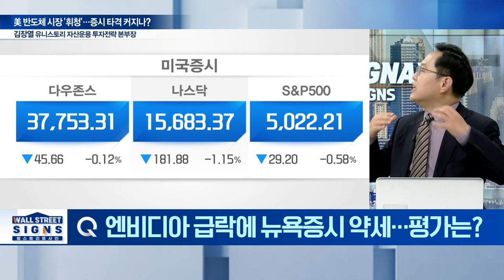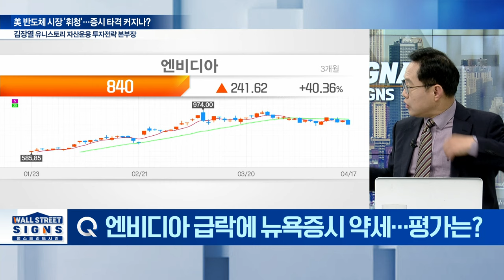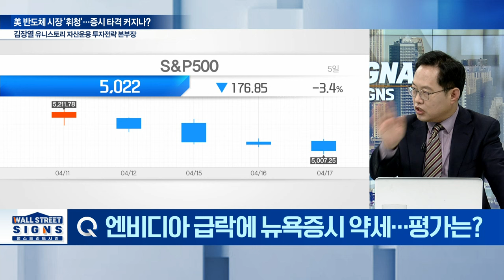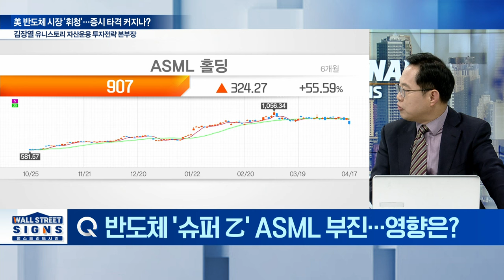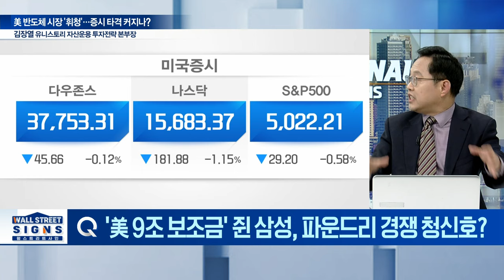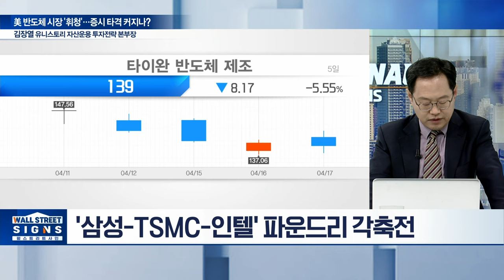美 반도체 시장 '휘청'... 증시 타격 커지나? | Market Signal (20240418)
Q. 엔비디아 급락에 뉴욕증시 약세... 평가는?
Q. 입장 바꾼 파월... 금리인하 기대감 위축되나?
Q. '전기차 보릿고개' 테슬라, 혹한기 닥치나?
Q. 반도체 '슈퍼 乙' ASML 부진... 영향은?
Q. AI반도체주, 투자심리 호전될까?
Q. '美 9조 보조금' 쥔 삼성, 파운드리 경쟁 청신호?
Q. 흘러내리는 증시·치솟는 환율... 전략은?